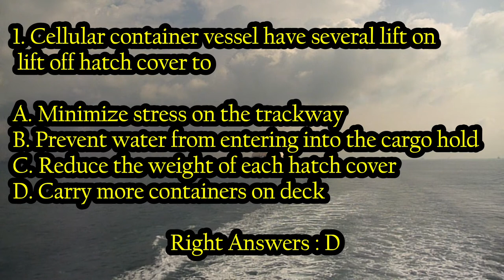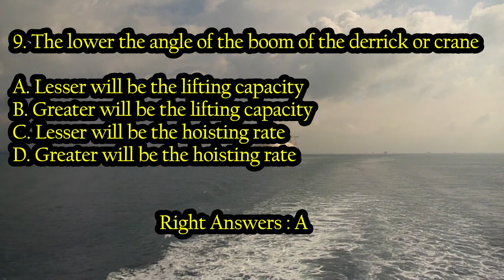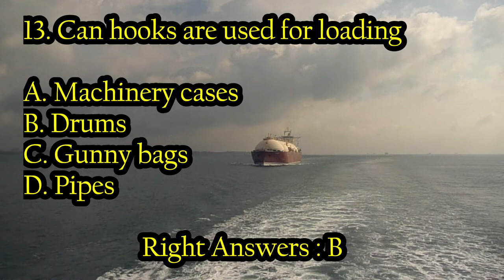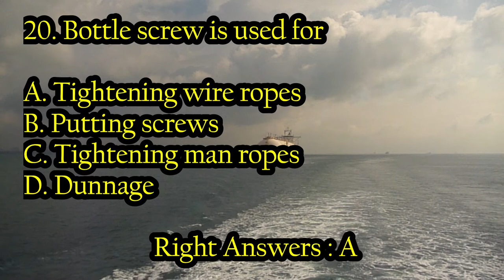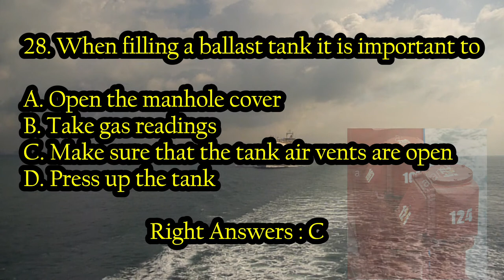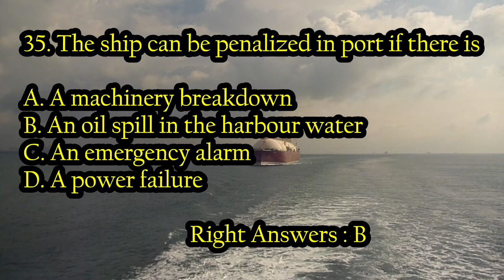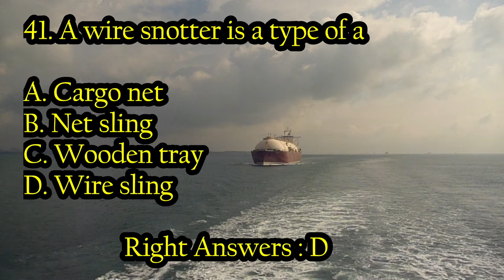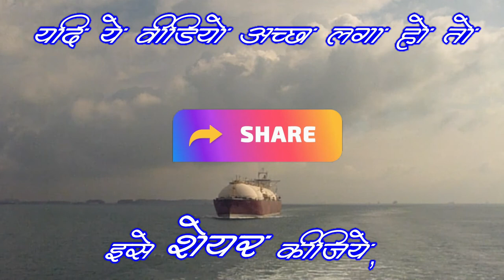Cargo Handling & Stowage - 1 GSK 7(i) / General Ship Knowledge / Merchant Navy / GP Rating Exit Exam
General Ship Knowledge, must for all G P RATING candidates / Seafarers. Also for the aspirants who are looking forward to appear in DG shipping EXIT EXAMS.
- Ch. Engr. Anand Dubey